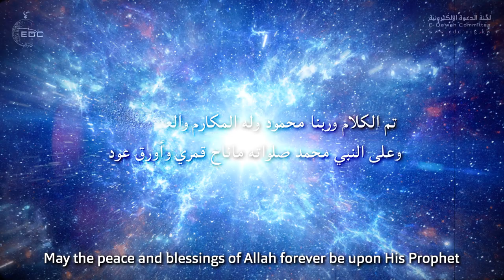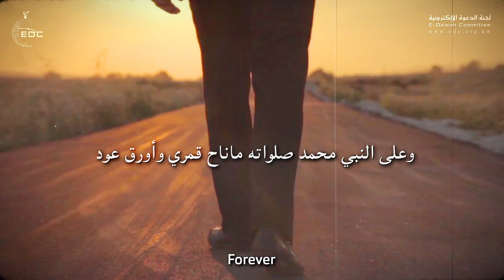Powerful Motivation رسالة مختصرة لكل مهموم || من روائع الشيخ على بن عبد الخالق القرني